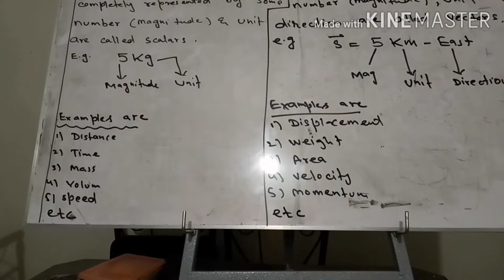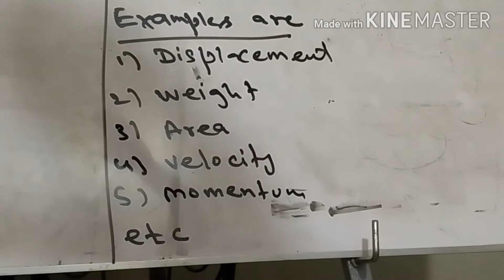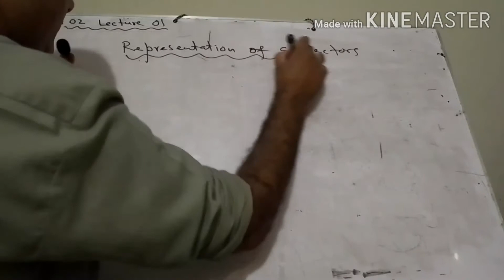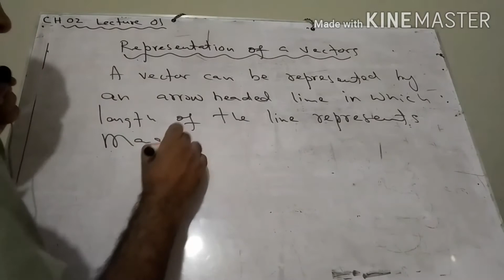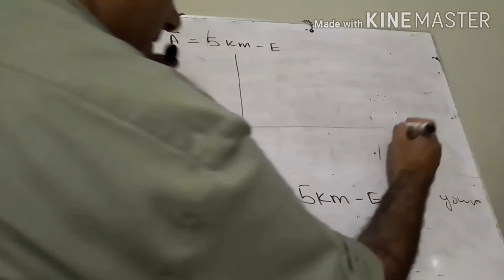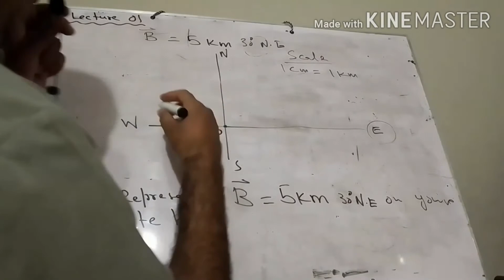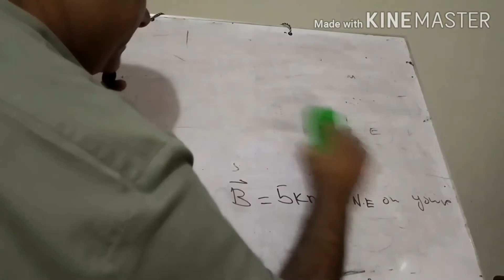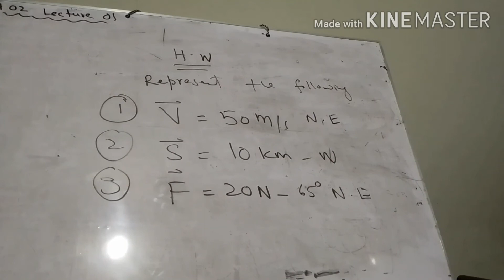Scalars and Vectors Chapter 2 lecture 1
Definition of Scalars and vectors representation of a vectoe